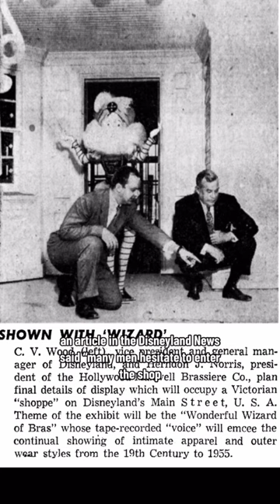What is the significance of this house?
You may also have noticed that the shops are not in the same order in the model as they are today… from everything I’ve seen, they did move them around quite a bit from the planning stages to the final finished street.

Any store that was rented on Main Street USA had an annual going rate of $20 per square foot in 1955. And CV Wood *might* have shaken them down for more money through one of his “associates”… but that’s a story for another time. 😉